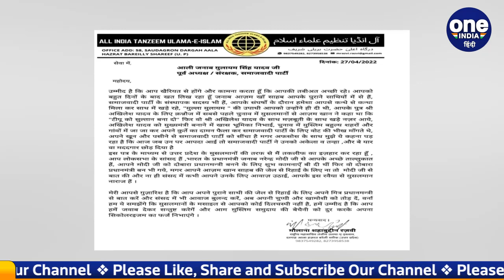Eid पर जेल से रिहा हो सकते हैं Azam, SP खेमे को दे सकते हैं कैसा झटका? | वनइंडिया हिंदी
Azam Khan, one of the tallest faces of the Samajwadi Party, has been in jail for the last several months. It is being told that he will return to Rampur after getting bail this week. In such a situation, it is also being said that the preparations for his release should be intensified. His media advisor Fasahat Ali says that Azam Khan will be released before this coming and will be back among his workers. Meanwhile, the stir has intensified in Lucknow, it is being said that Azam can make a big announcement about his political journey as soon as he comes out of jail.

समाजवादी पार्टी के धुरंधर चेहरों में शुमार आज़म खान पिछले कई महीनों से जेल में बंद हैं। बताया जा रहा है, कि वे इसी हफ्ते जमानत मिलने के बाद होकर रामपुर लौटेंगे। ऐसे में उनकी रिहाई को तैयारियां तेज़ होने की भी बात कही जा रही है। उनके मीडिया एडवाइज़र फसाहत अली का कहना है, कि आज़म खान आने वाली ईस से पहले रिहा होकर वापिस अपने कार्यकर्ताओं के बीच होंगे। इस बीच लखनऊ में हलचल तेज़ हो गई है, कहा जा रहा है, कि आज़म जेल से बाहर आते ही अपने सियासी सफर को लेकर कोई बड़ा एलान कर सकते हैं।